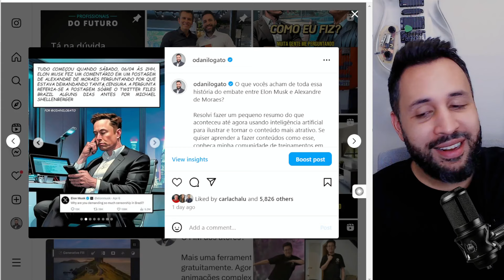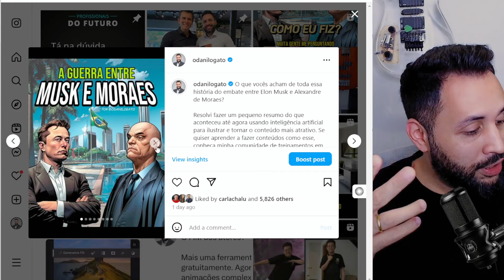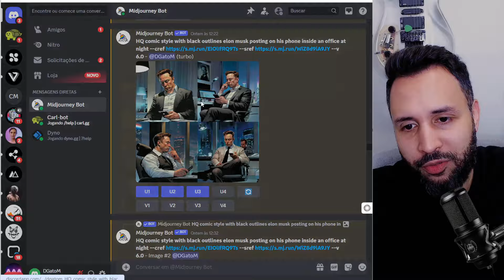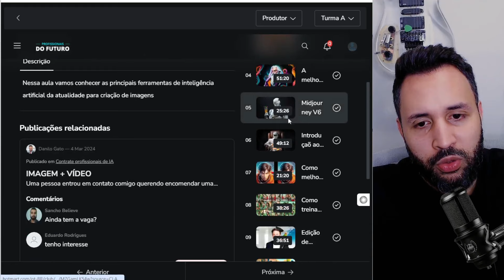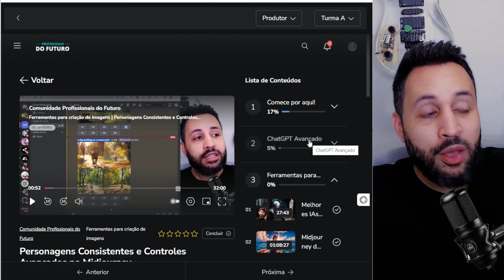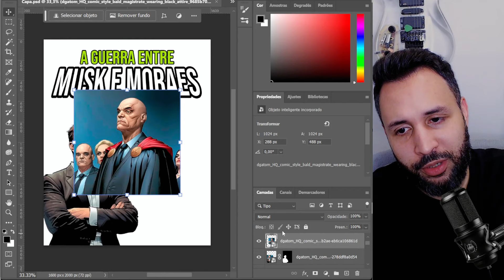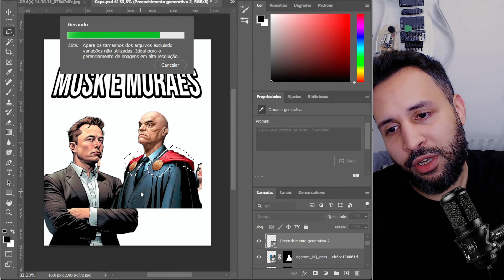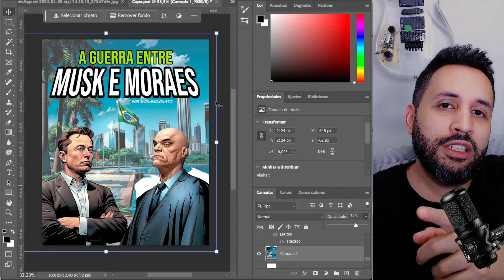Fiz a HISTÓRIA EM QUADRINHOS da guerra entre Elon Musk e Alexandre de Moraes no X usando IA!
Fiz a HISTÓRIA EM QUADRINHOS da guerra entre Elon Musk e Alexandre de Moraes no X usando IA! A inteligência artificial permitiu que eu criasse imagens consistentes do Elon Musk e Alexandre de Moraes usando o Midjourney para que eu fizesse um resumo das postagens que Elon Musk fez no fim de semana explicando a história.